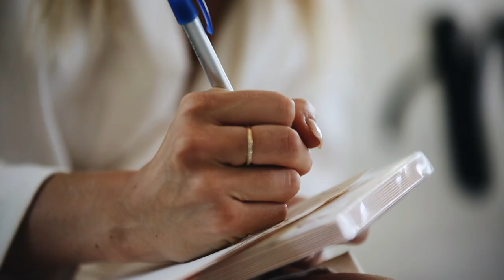Ellie + Roman 6/20/2019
Congratulations to Nashville Predators Captain Roman Josi and his beautiful bride Ellie Ottaway for saying "I Do" with us!